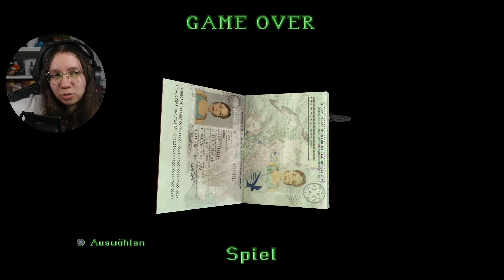Marko Bartolis Versteck | Tomb Raider 2 Remastered #02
Besuch mich doch auf meinen anderen Social Media Kanälen! 🤍